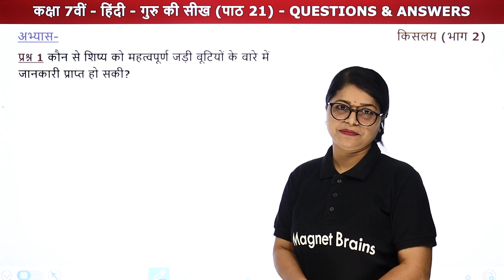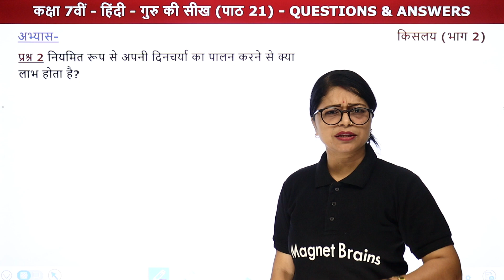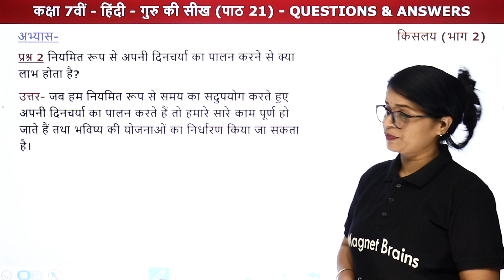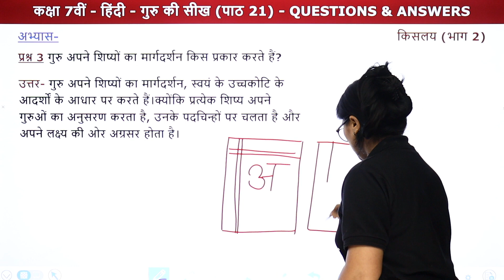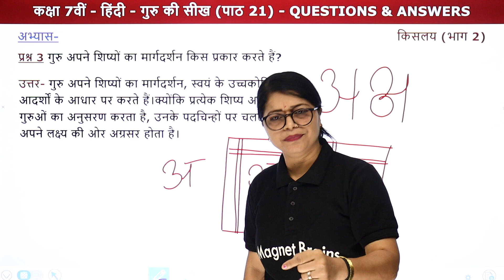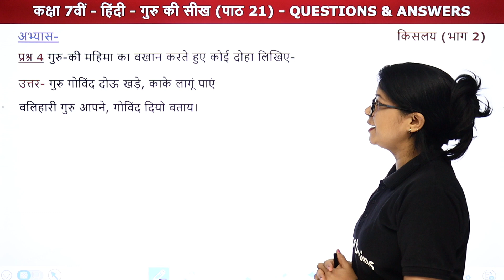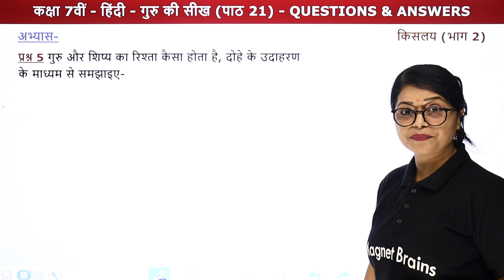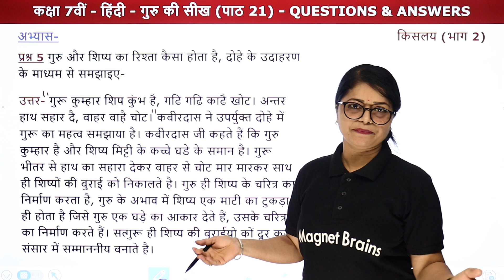Guru Ki Seekh (गुरु की सीख) - Questions & Answers | Class 7 Hindi (Kislay Book) Chapter 21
✔️ Class: 7th
✔️ Subject: Hindi/हिंदी (किसलय भाग 2) - Bihar Board
✔️ Chapter: Guru Ki Seekh/गुरु की सीख (Chapter 21)
✔️ Topic Name: Guru Ki Seekh - Questions & Answers/गुरु की सीख - प्रश्नोत्तर
✔️ Topics Covered In This Video (By Lali Mam): इस वीडियो में लाली मैम Class 7 Hindi Bihar Board की Book किसलय भाग 2 का अध्याय गुरु की सीख के प्रश्नोत्तर पढ़ाएगी। इस अध्याय में शामिल विभिन्न महत्वपूर्ण टॉपिक की चर्चा करते हुए प्रमुख बिंदुओं के माध्यम से विद्यार्थियों के लिए चर्चा करेंगी। यह वीडियो दर्शकों को इस अध्याय के प्रश्नोत्तर समझने में बेहतर मदद करेगा एवं दर्शकों को उनके हिन्दी के विषय में बेहतर परिणाम प्राप्त करने में मदद करेगा।
00:00 Introductions - Guru Ki Seekh (Questions & Answers)/परिचय - गुरु की सीख (प्रश्नोत्तर)
01:30 Abhyaas/अभ्यास
प्रश्न 1 कौन से शिष्य़ को महत्वपूर्ण जड़ी बूटियों के बारे में जानकारी प्राप्त हो सकी?
11:54 Website Overview/वेबसाइट अवलोकन

class 7 hindi chapter 21 guru ki sheek prash uttar
class 7 hindi chapter 21 kislay book questions asnwers
bihar board class 7 hindi solutions chapter 21 गुरु की सीख प्रश्नोत्तर
bihar board class 7th hindi chapter 21 गुरू की सिख
bihar board class 7th hindi solutions किसलय kislay bhag 2
हिंदी solutions class 7 hindi kislay bhag ii bihar board